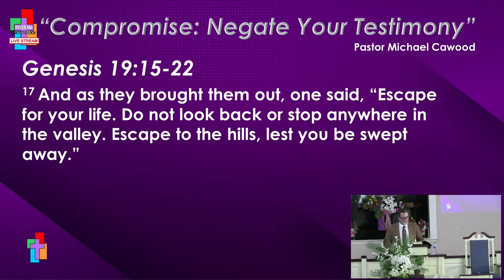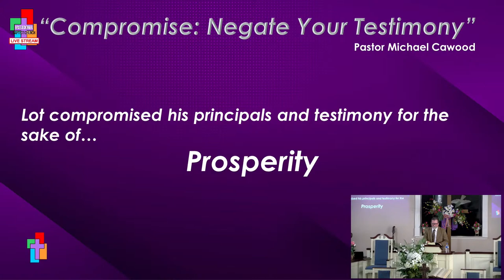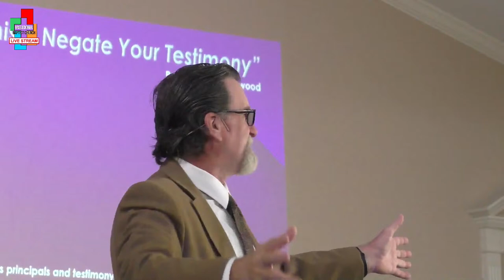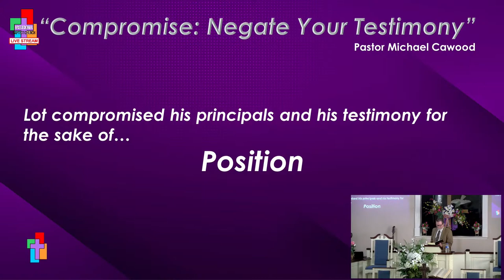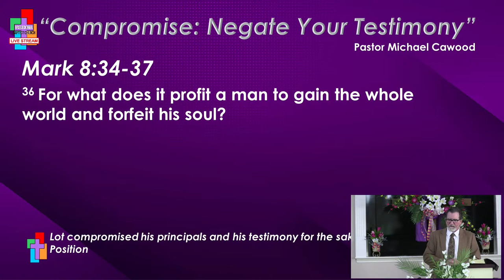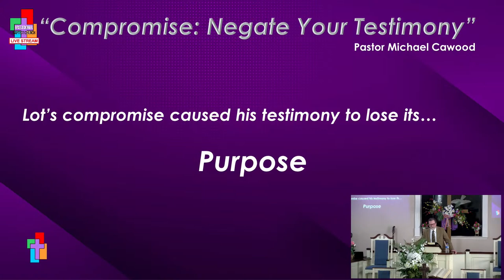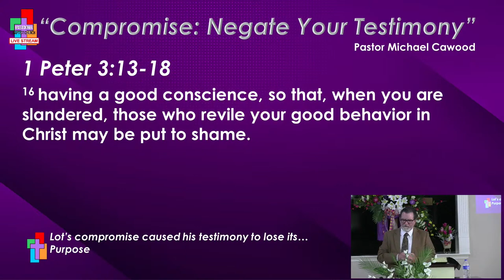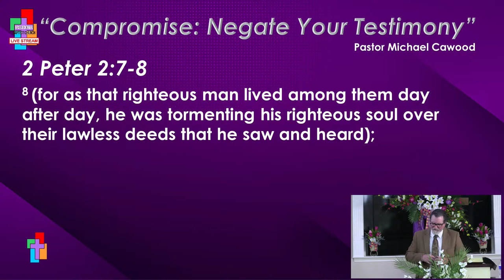Macedonia Baptist Church Sunday Morning 04/14/24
Message Title: “Compromise: Negate Your Testimony” Genesis 19:15-22
w/ Pastor Michael Cawood

Special Music: Wendy Doty

Macedonia Baptist Church
3119 Spring Place Road, SE
Pastor Michael Cawood

Online Giving:  give.macedoniabaptist.church

Times of Worship:

    Sunday Worship Times
        Sunday School 9 am
        Morning Worship 10 am

    Wednesday Worship Times
        Kidz Ministry 6:15
        Youth Ministry 6:30
        Prayer and Bible Study 6:30 pm (Coffee & Conversation at 6pm)

CCLI# 820162 Macedonia Baptist Church

Countdown video:

From Dream to Reality by Evert Z
License owner - Macedonia Baptist

Hope Takes Flight by BalloonPlanet

Zero Gravity by Raz Burg

Blue Skies
Song by Wolf Samuels

60 Seconds Until Easter
By Floodgate Productions
Licensed through Igniter Media